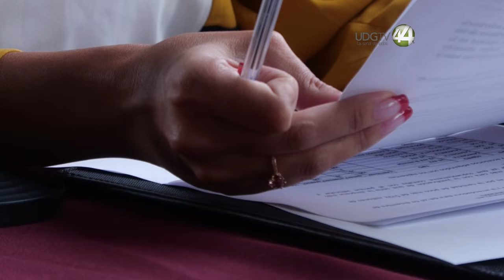Urge un atlas de árboles en riesgo de Guadalajara